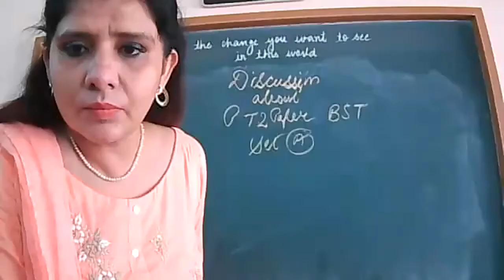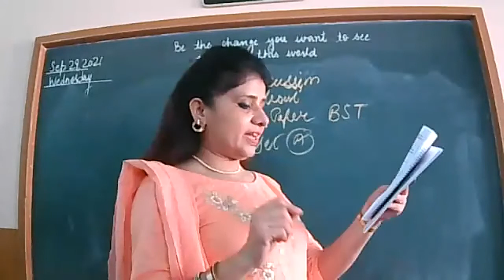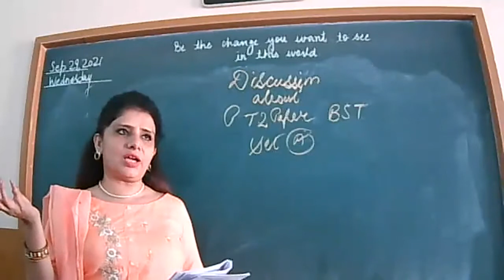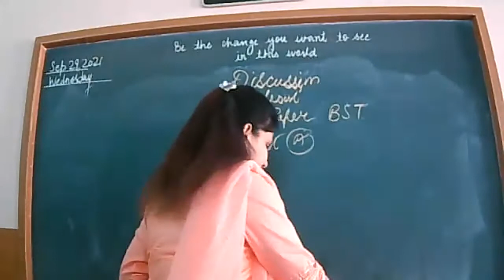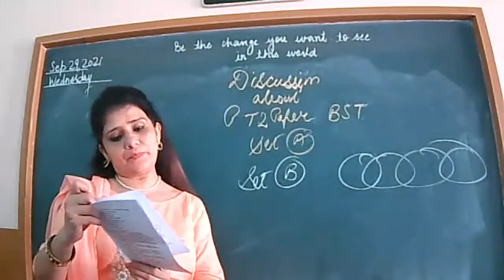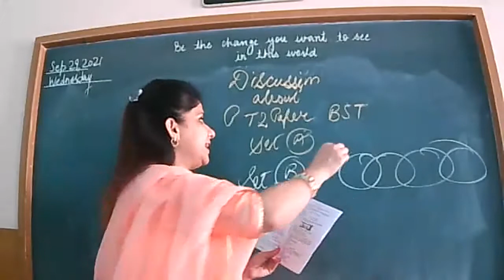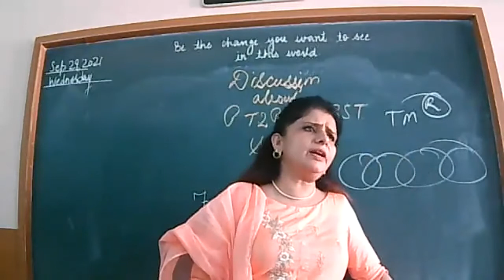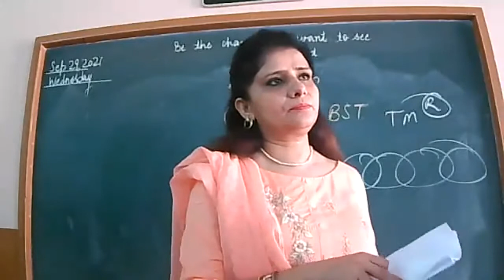29-9-21 BUSINESS STUDIES XII B,C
DISCUSSION ABOUT PT -2 PAPER